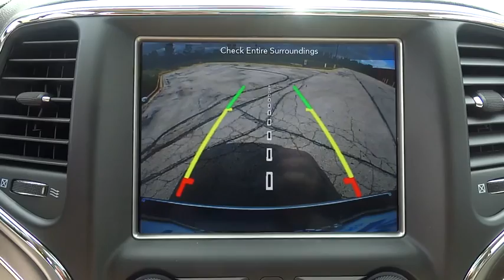2018 Jeep Grand Cherokee Lansing, Matteson, Chicagoland, Northwest Indiana, Tinley Park, IL J180016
2018 Jeep Grand Cherokee

2018 Jeep Grand Cherokee Overland Velvet 3.6L V6 24V VVT 4WD.brbr$1,915 off MSRP! 18/25mpgbrbrNapleton's River Oaks Chrysler Jeep Ram Dodge conveniently located off 80-94 Torrence Ave North Exit. 17225 Torrence Ave Lansing, Ill 60438.